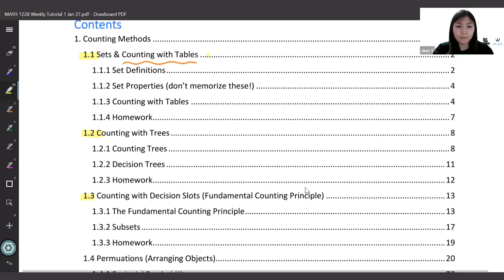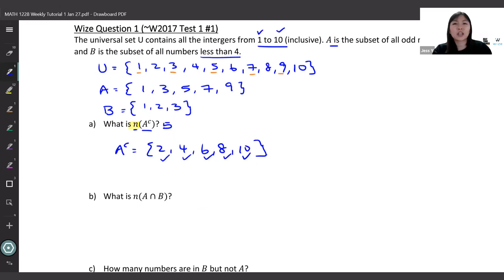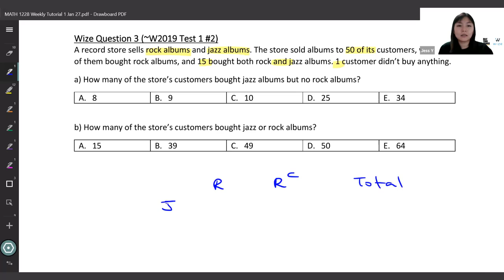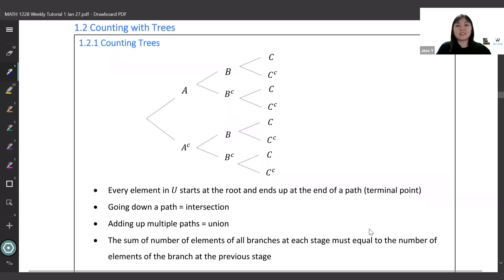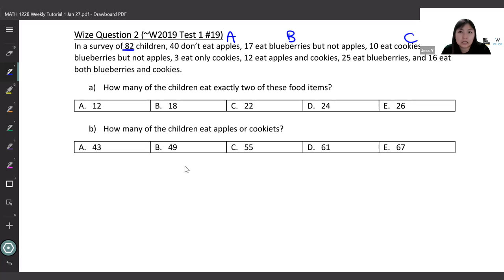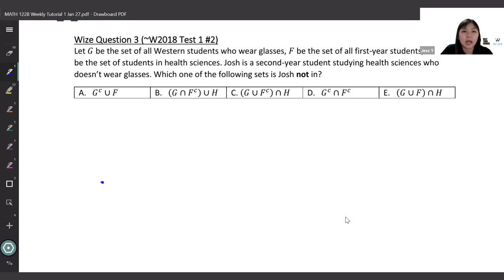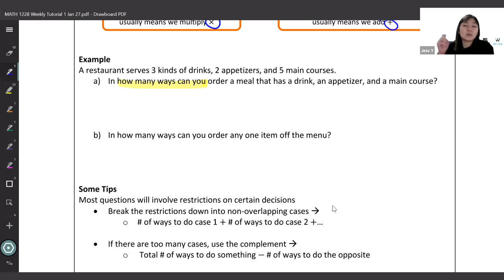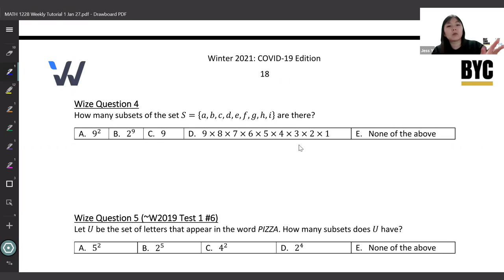MATH 1228 @ UWO Weekly Tutorial | Counting Methods | Wizeprep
In this weekly session, Jessica covers Counting Methods.

In this video, you'll learn the answers to questions like:
 • What are the five counting methods?
 • What is the fundamental rule of counting?
 • What is the oldest form of counting?
 • What was the first method of counting?
 • What is simple counting method?

Are you an educator?

Wizeprep (wizeprep.com) is Canada’s fastest growing exam prep company. With Wizeprep, you get unlimited access to course-tailored exam prep courses (video lessons, practice questions, mock-exams and more) and a better grade guaranteed. That’s right, improve your grade on your final or get your money back. Simple as that.

Happy studies ~